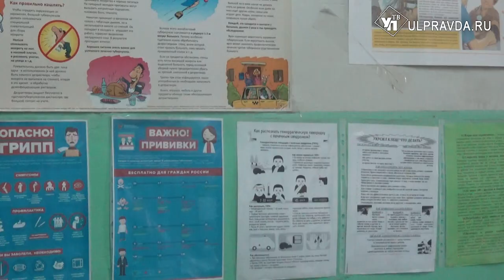После ремонта тереньгульская поликлиника заработает в новом режиме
В этом году в тереньгульской больнице станет уютнее. Летом здесь начался ремонт детской поликлиники.